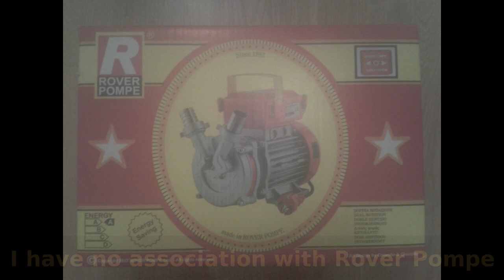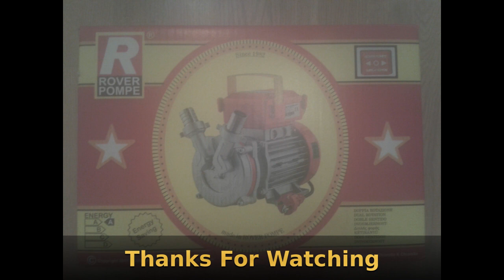Rover Pompe 20 CE First Trial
Setup, starting and using my Rover Pompe 20 CE pump for the first time. Moving fresh pressed wine must from the press bin to the primary fermentation vat.

Overall, I am quite pleased with this pump. It works well.